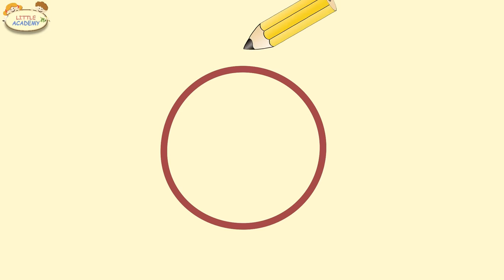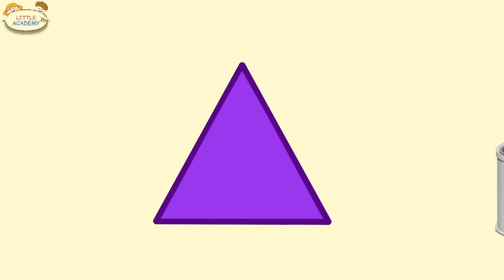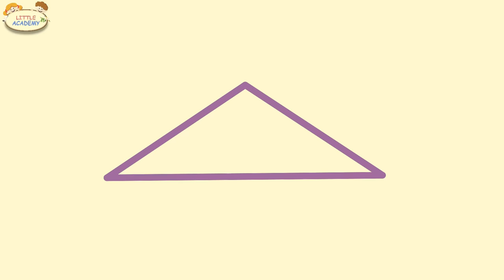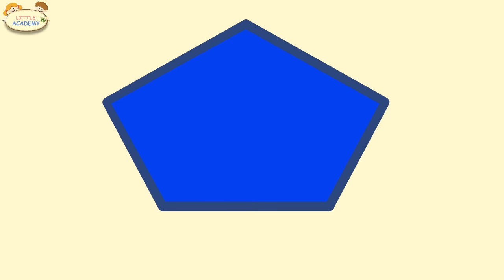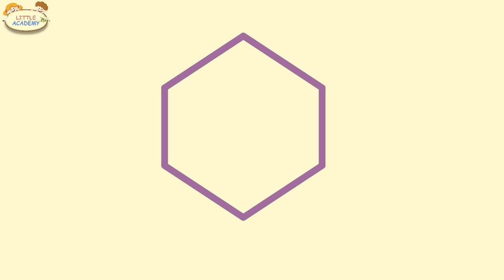Shapes🔹️Lesson 4🔹️PART 1🔹️ Educational video for children (Early childhood development).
Learning shapes - an effective learning video for young children, in which they learn basic geometric shapes easily and quickly, without additional efforts on your part.

In this lesson, your child will see basic geometric shapes on the screen and hear their names, thus associating the shape with its name. Besides, the shapes will have different colors that your child has already learned from our previous videos. Children do not need to constantly look at the screen - it is sufficient that they do their own thing and occasionally glance at the screen.  Multiple repetitions ensure that the child will see the shape a few times and remember its name.  You also do not need to make any additional effort - simply turn on the video, when the child is playing in the same room, and the child will learn these shapes without any effort on your part.

The video is accompanied by beautiful classical music, which also contributes to the musical development of the child as well as the child’s intellect.

Our videos:

Introduction of the 12 basic colors. Multiple repetitions of colors will ensure that the child sees and memorizes them.

In this lesson, colors go faster one by one, which challenges your child's speed of perception.

Putting together colored stackers, making funny faces from Play-Doh, and dissolving paint in water.

A child learns more advanced geometric shapes that are painted in colors familiar from our previous videos.

Making geometric shapes from poms and beads, painting those shapes, and finding them in pictures.

Learning object sizes, comparing objects, and learning how objects can be the same, similar, and different.

Our educational videos are designed for babies, toddlers, and young children under age of 7. Our early development and early learning video lessons are a part of our early childhood program and created in the form of cartoons for babies, toddlers, and young children, as well as early learning videos that teach babies, toddlers and kids the basic concepts of real world (such as colors, shapes, sizes, numbers, letters, counting, reading, basic arithmetic, time, educational games, memory, attention, imagination, etc.). So our educational videos for young children play a role of early learning videos for babies, toddlers and young children focusing on early education, early learning, child development, early childhood development, and early childhood education. Our educational videos and educational cartoons for babies, toddlers, and young children are available in English, Spanish, and Russian languages. Our early learning educational channels: